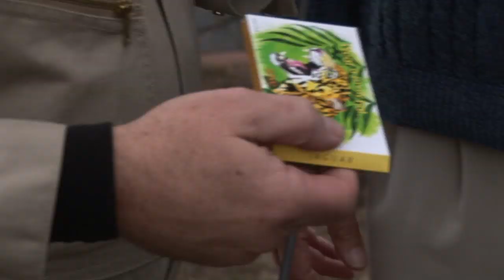Interviewer Gets Slapped!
Why did GrowthBusters director Dave Gardner get slapped by several women? Gardner took advantage of Earth Day 2013 to pass out Endangered Species Condoms from the Center for Biological Diversity. The condoms are intended to raise awareness that human population growth is causing an alarming rate of species extinction. Gardner's 2011 documentary, GrowthBusters: Hooked on Growth, examines our culture's unsustainable worship of growth everlasting. Do your part to make that movie free Find out more about the film at http Check out the Center for Biological Diversity